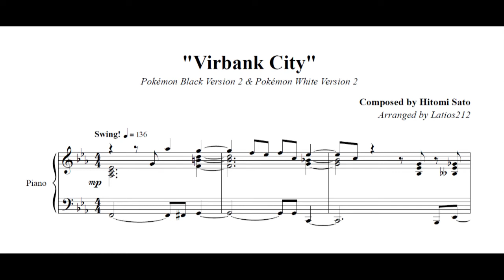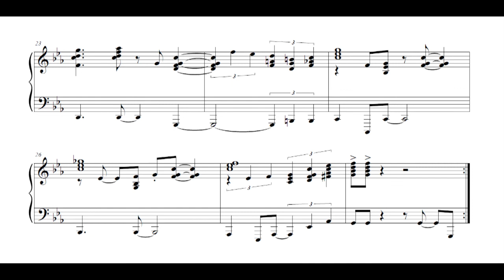Pokémon Black 2 & White 2 - Virbank City (Piano Sheet Music)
Pokémon Black Version 2 & Pokémon White Version 2
"Virbank City"

A pretty chill piece I honestly don't remember much from the game (didn't play BW2 a ton...) but turned out to be really quite interesting to arrange! The rhythmic displacements for the first eight measures are pretty trippy - could easily be interpreted as 3+4+4+5. There's also a lot of cool chords.